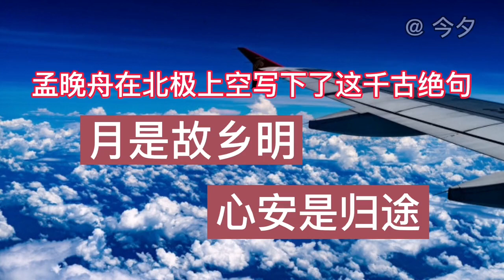孟晚舟在北极的上空，写下了思乡之情，和对祖国的无限热爱